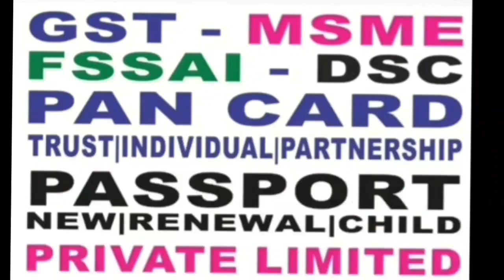நீயா நாணா வில் கலந்துகொன்ட ஒரு குடும்பத்திற்க்கு மனகஷ்டமானது